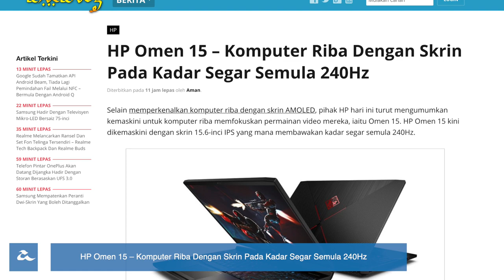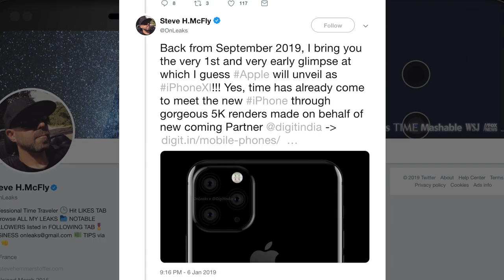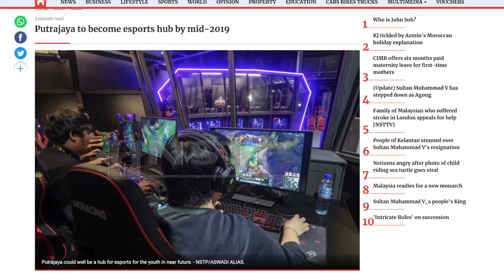Amanz24 - CES 2019 Hari Pertama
HP kini telah memperkenalkan beberapa model untuk peranti terbaru mereka. Antaranya adalah HP Omen 15, HP Omen X Emperium 65, dan komputer riba 15 inci pertama yang menggunakan skrin AMOLED. HP Omen 15 hadir dengan rekaan skrin 15.6 inci, dilengkapi dengan cip Intel Core i7, memori sehingga 16 GB RAM bersama kad grafik NVIDIA RTX 2070 Max-Q, kadar segar semula 240Hz dan dijangka akan dipasarkan bermula Februari 2019 ini.
Manakala untuk HP Omen X Emperium 65 pula, ia merupakan sebuah skrin monitor 65 inci yang memfokuskan untuk permainan video. Skrin monitor ini turut disertakan dengan sokongan 4K, G-Sync HDR, serta kadar segar semula 144Hz dan dijangka akan turut dipasarkan bermula Februari ini.

Bagi komputer riba 15 inci pertama yang menggunakan skrin paparan AMOLED pula, ia dilengkapi dengan cip Intel Core generasi kelapan yang terkini, pilihan memori sehingga 16GB RAM bersama storan sehingga 512GB dan dijangka akan dipasarkan sekitar Mac kelak.

Selain itu, gambaran awal untuk iPhone tahun 2019 telah dikongsikan oleh @OnLeaks. Melalui gambaran tersebut, rekaan tri kamera pada bahagian belakang telah diperlihatkan dengan kedudukan yang berbeza dan unik berbanding Huawei Mate 20 Pro. Namun, gambaran ini masih lagi dalam peringkat reka uji dan mungkin akan sedikit berbeza apabila dilancarkan kelak.

Samsung dan Apple telah mengumumkan kerjasama mereka yang mana televisyen pintar terbaru mereka, iaitu Samsung Smart TV 2019 akan menerima sokongan iTunes, Movies, iTunes TV Shows dan juga Apple AirPlay 2. Samsung juga turut mengatakan bahawa pengguna boleh membuat kawalan, termasuk iTunes pada televisyen pintar mereka menggunakan Bixby.

Akhir sekali, Perbadanan Putrajaya kini telah mengumumkan bahwa pihak mereka ingin menyasarkan bandar berkenaan untuk menjadi hab yang mesra untuk aktiviti belia menjelang pertengahan 2019 ini. Antara yang disasarkan adalah menjadikannya salah satu hab untuk esukan, sekaligus sebagai pusat dimana para belia belajar mengenai teknologi baru.